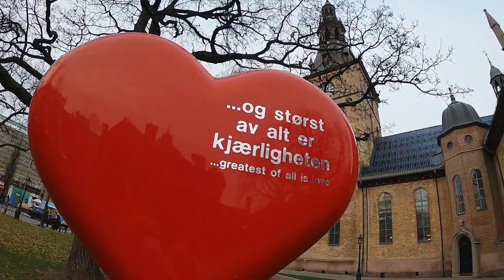TIMEWRAP FILMING TO THE BUSIEST AND FAMOUS KARL JOHAN SHOPPING STREET IN OSLO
Hei Folkens!

This is my first timewrap filming along the busiest street in Oslo called Karl Johan Gate or Karl Johan Street. This is the main street in Oslo City, along the street are stores ,pubs and restaurants.

The street was named in honor of King Charles III John, who was also King of Sweden.

Love,
Annies W.